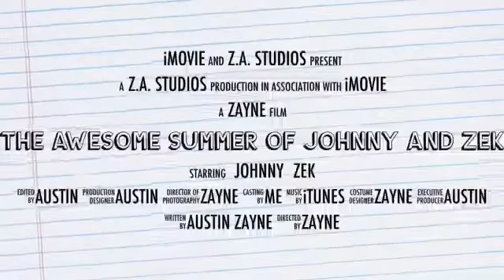The Awesome Summer Of Johnny And Zek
Best Friends The Start of Something Fun for the Summer